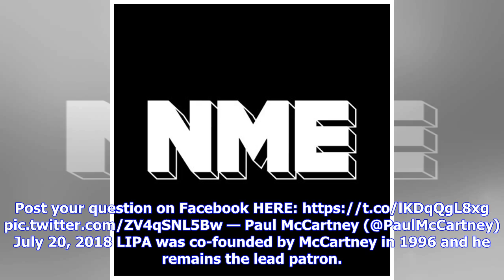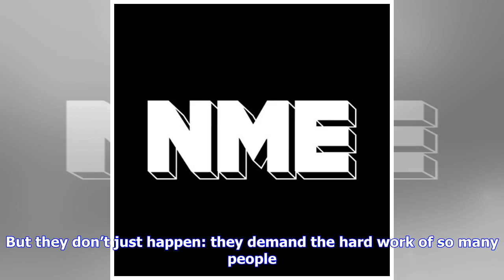Paul McCartney to answer fans' questions - NME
He will be doing a Facebook Live Q & A next week Paul McCartney has announced plans for a Facebook Live question and answer session next week. The Beatles icon will be taking questions from students at the Liverpool Institute For Performing Arts from 2pm BST next Wednesday (July 25), according to a post on his Twitter page. Fans from around the world can also submit questions in advance and a select few will be chosen to be answered as part of the hour long event which will see him talk about hi...